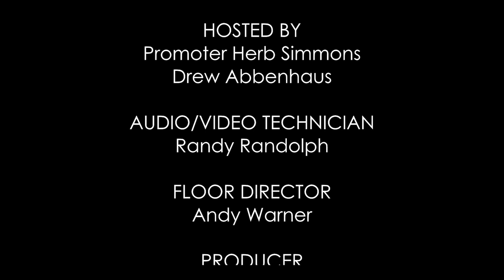SICW All Star Wrestling Episode 18